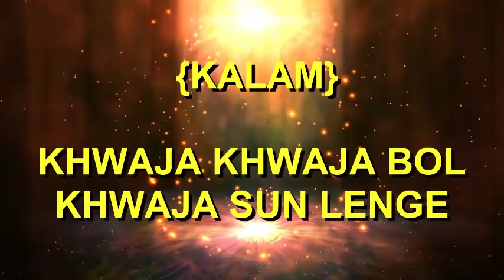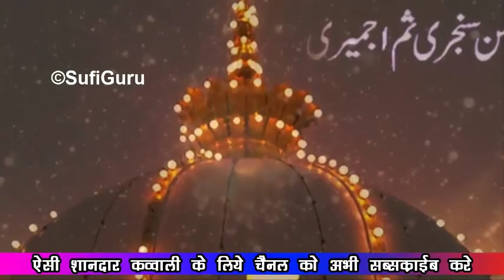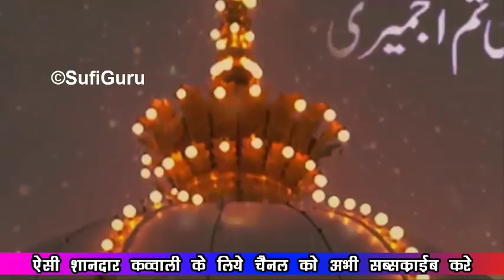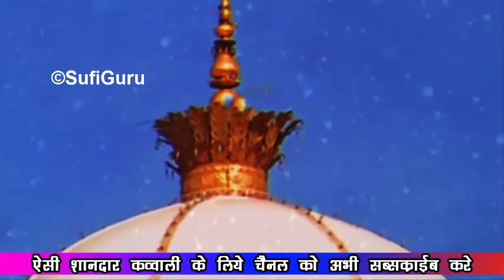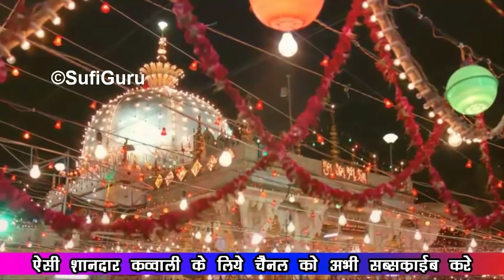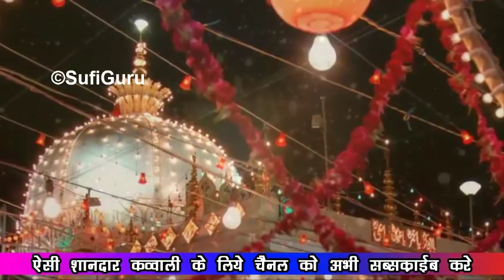khwaja khwaja bol-Qawwali 2019 - Khwaja Garib Nawaz Qawwali - Ajmer Urs 2019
khwaja khwaja bol - Superhit Qawwali 2019 - Khwaja Garib Nawaz Qawwali - Ajmer Urs 2019

Listen To Other Super Hit Islamic Video Qawwali:

Top Video………